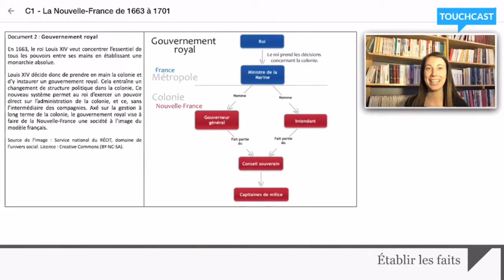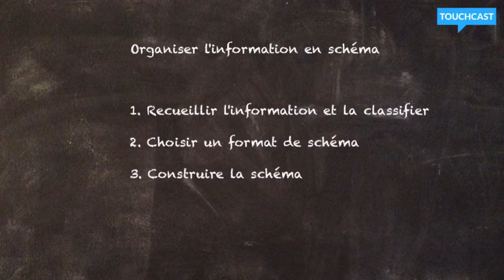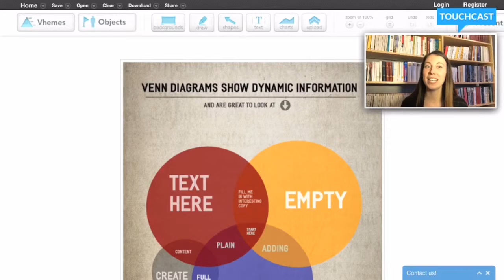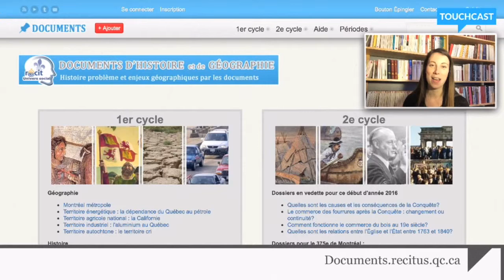Caractériser la Nouvelle-France sous Louis XIV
Cette vidéo accompagne le dossier documentaire du Récit de l'univers social qui vise à caractériser la Nouvelle-France sous le régime de Louis XIV.